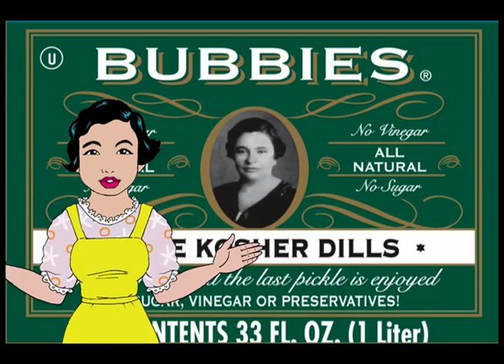Bubbies History of Kosher Pickles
A history of Bubbies Pickles, from Bubbie herself.